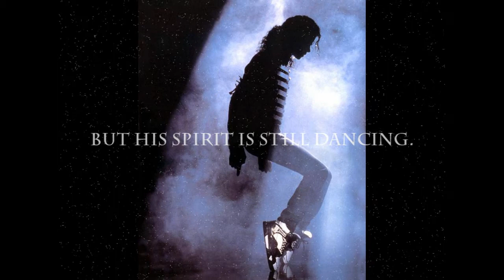Michael Jackson Tribute. Saying my Last Goodbye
I want to thank this man for believing that all things are possible, even when the chips are down, and chances are low. Music and me, Michael Jackson